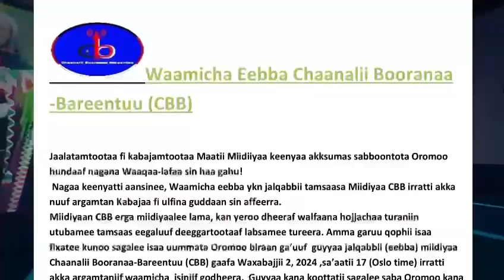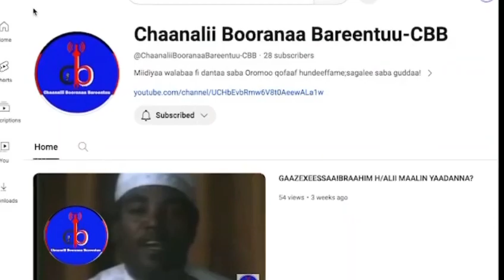Oduu Haaraa Beeksisa CBB